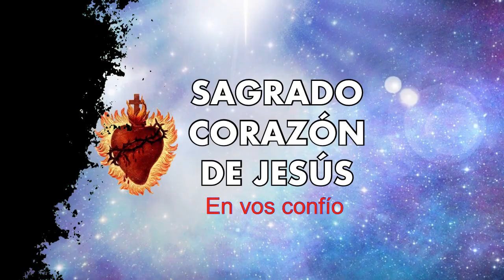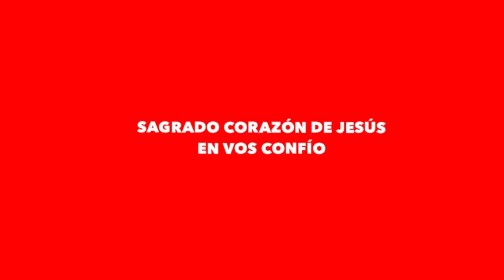12º Día de la Consagración al Sagrado Corazón de Jesús de 30 días.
12º Día de la Consagración al Sagrado Corazón de Jesús de 30 días.